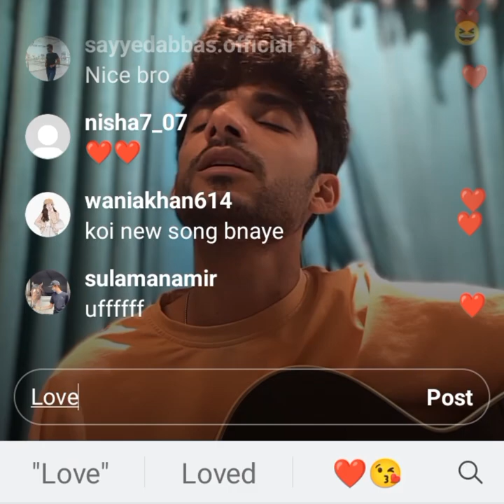Kaifi Khalil live Instagram | Kaifi khalil Kahani Suno 2.0 live singing 🎤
Kaifi Khalil live Instagram Kahani Suno 2.0 live singing 🎤